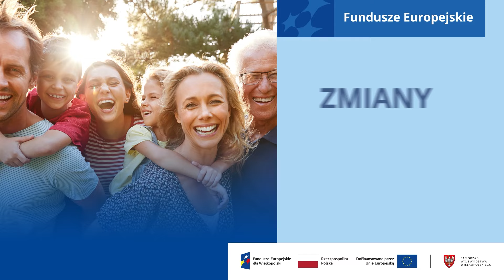Gra o FUNdusze Europejskie – WIELKopolskIE dla Piły i edukacji we Wrześni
Coraz bliżej finał III edycji plebiscytu Łączy nas WIELkopolskiE – czas więc poznać laureatów konkursu! Dlatego zapraszamy na specjalny odcinek viedocastu „Zmiany tworzymy razem”, w którym gościmy panią Beatę Dudzińską, prezydent Piły, panią Jolantę Sobieszczyk, dyrektorkę Wydziału Rozwoju i Funduszy Europejskich w Pile, panią Joannę Wolską-Wróblewską, naczelniczkę Wydziału Inwestycji, Zamówień Publicznych i Funduszy Europejskich Starostwa we Wrześni oraz pana Tomasza Mackiewicza, kierownika Powiatowego Centrum Edukacji Zawodowej we Wrześni. Goście opowiedzą o wygranych projektach dofinansowanych z Funduszy Europejskich dla Wielkopolski, które według mieszkańców regionu, najbardziej przyczyniły się do rozwoju województwa i poprawy warunków życia. Oglądając odcinek dowiesz się m.in. więcej o tym, jak zmieniło się centrum Piły w ramach prac rewitalizacyjnych oraz o Centrum Badań i Rozwoju Nowoczesnych Technologii, które powstało w powiecie wrzesińskim. Zapraszamy do obejrzenia videocastu!

Więcej o efektach korzystania z Funduszy Europejskich lub możliwościach otrzymania dotacji znajdziesz na stronie